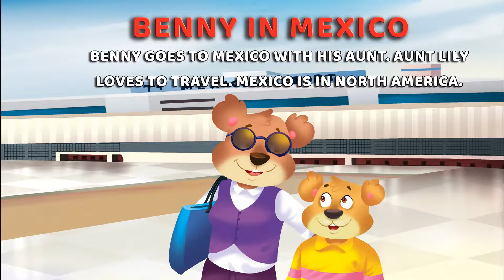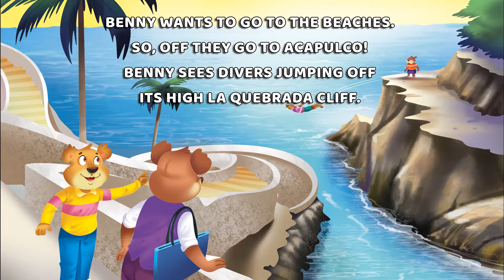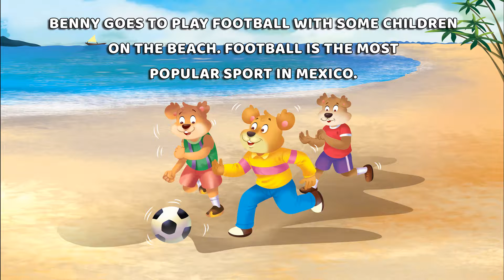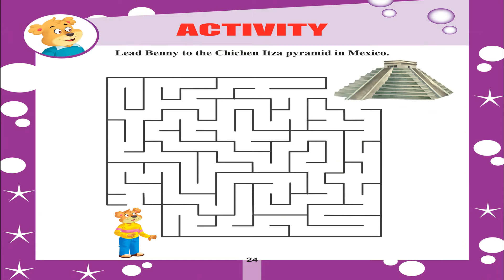Benny In Mexico | Benny. The World Explorer | Short Stories For Kids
In this episode, Benny Explores Mexico. The country of Tacos... Tortillas... & Chocolates.

Benny. The Adventurous Explorer. Embark on a journey with Benny the Explorer around the world and visit the wonders of Mother Earth and witness the great accomplishments of the human race. Bennys adventure around the globe will take you to the great countries of Canada, China, Dubai, France, India, Italy, Japan, London, Mexico, Russia, Singapore, Thailand… And many others to come.

Buy Benny's First Stories–